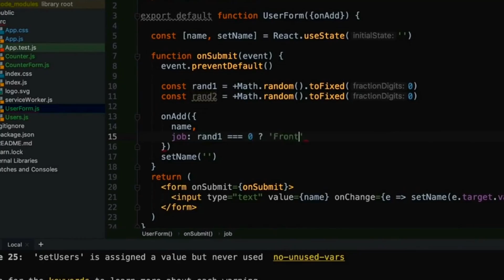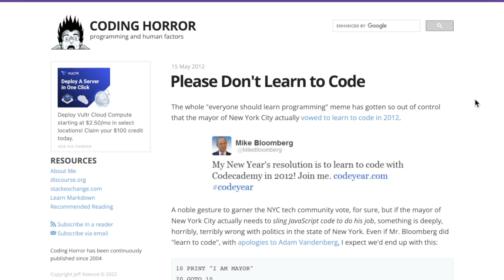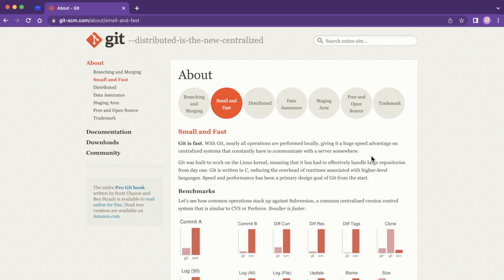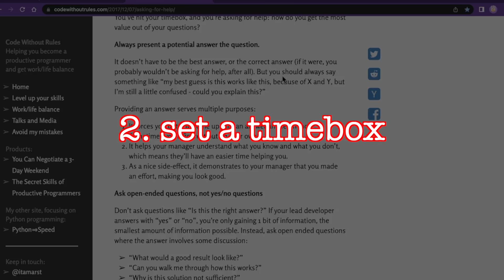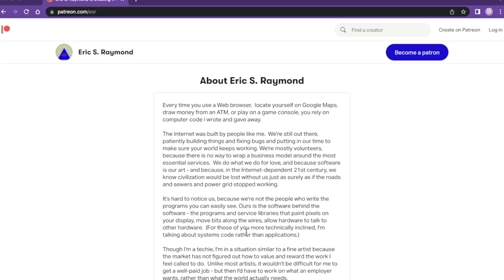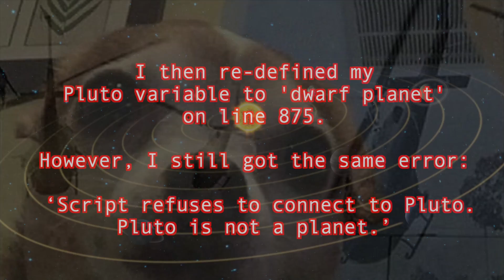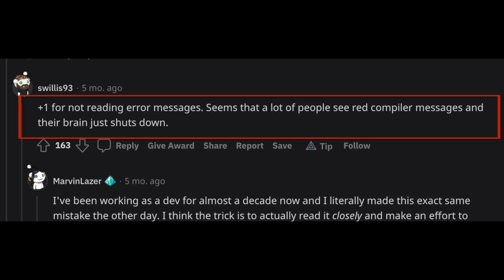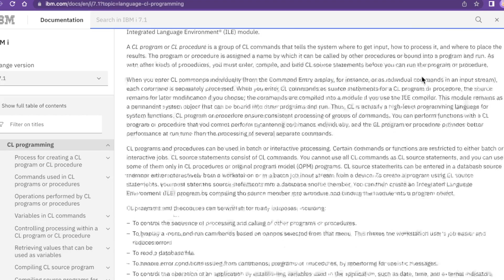Want to be a programmer? You MUST KNOW these 5 things!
If you're learning how to code, there’s a good chance you’ve heard of technologies like:

📌 React and Redux
📌 Node
📌 Django
📌 Spring
📌 Laravel

And maybe even stuff like:

📌 Next.js
📌 Solidity

But what if I told you that these popular technologies aren’t ANYTHING like what you need to learn as a newbie?

What if I told you it's "boring stuff"...like how to problem solve?

...And what if I told you that this information was coming not just from the depths of my sick and twisted imagination, but from actual:

⚡️ hiring managers
⚡️ senior developers
⚡️ tech company co-founders

and others in the software industry?

_dramatic life-changing music intensifies_

Welcome to the list of 5 things you MUST know to become an employable programmer.

0:00 intro
0:48 1. How to Research
2:00 2. Version Control
3:10 3. When & How to Ask Questions (as a programmer)
3:27 Timebox Crash Course
4:19 How to Ask Questions the Smart Way (Eric S Raymond)
5:30 4. Reading Error Messages (r/webdev gone wild)
6:22 5. How to Be a Problem Solver

🔥 💻 📚 Learn freelance web development from an experienced pro and start making your own money

🧮 Want to land a software engineering job at Google, Facebook and other tech companies? Pass the FAANG interview with AlgoExpert. Use my link for a special discount!